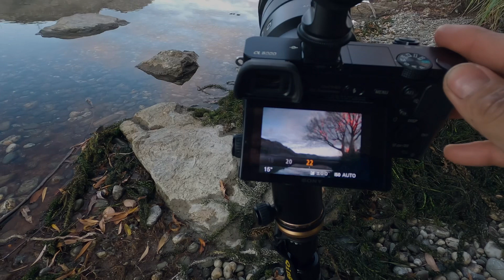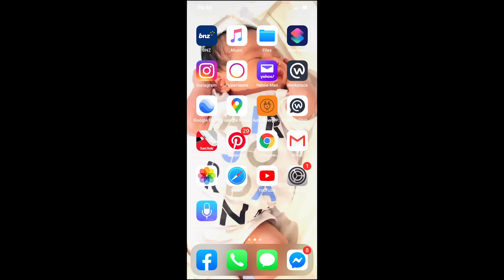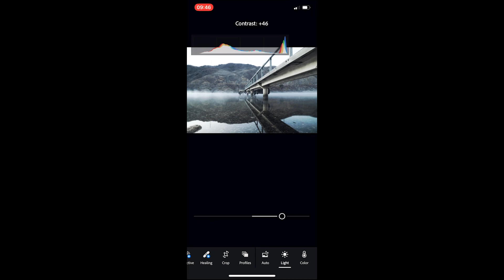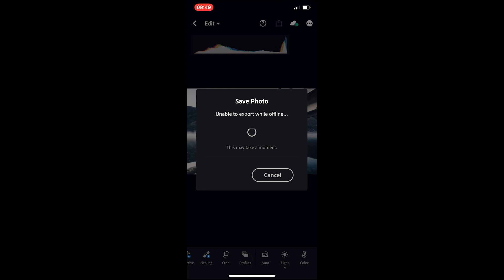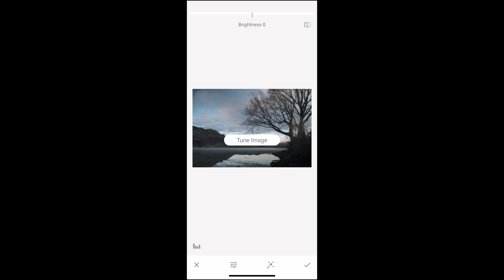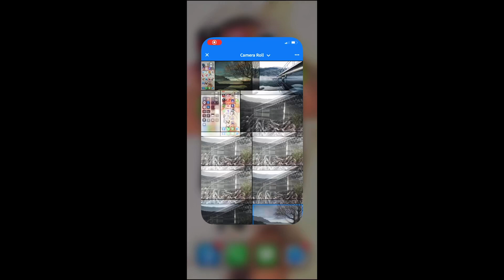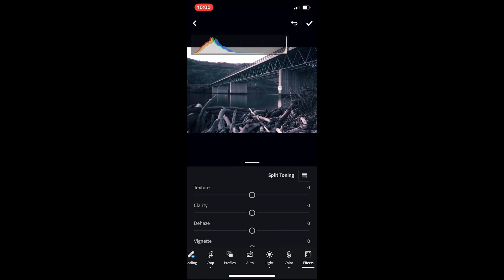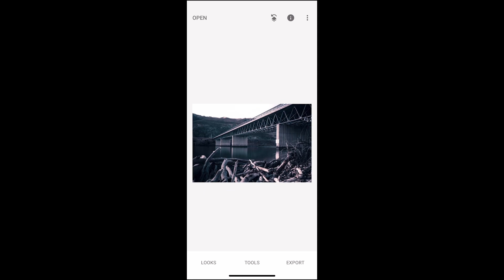How I edit my photo on my phone using mobile app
Early morning in cromwell new zealand
doing fun my my camera trying long exposure